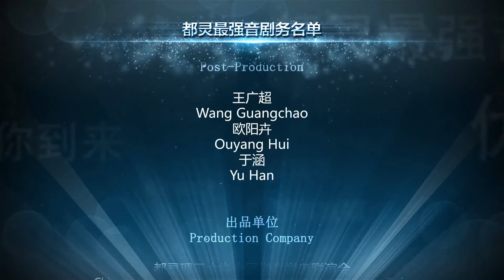2016第三届都灵最强音海选视频集锦 The best voice of Turin - The collection of audition